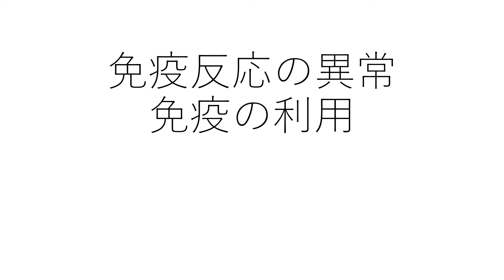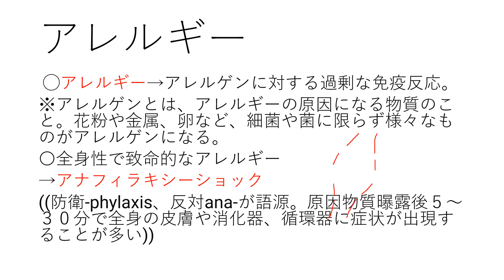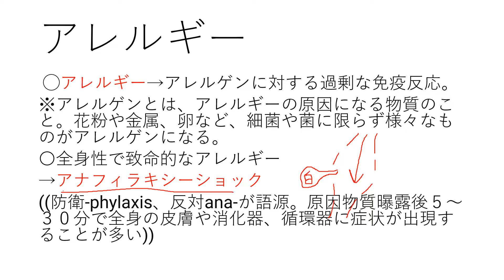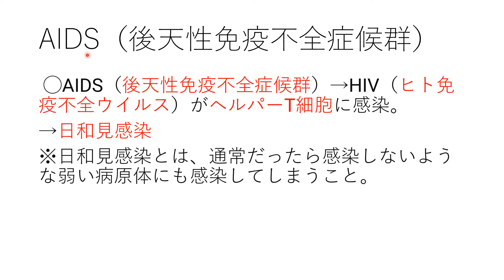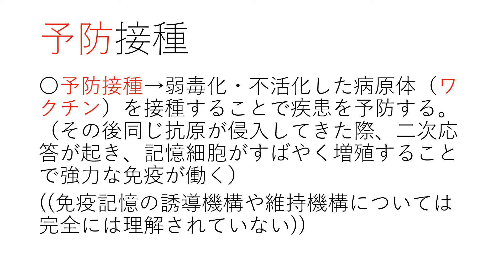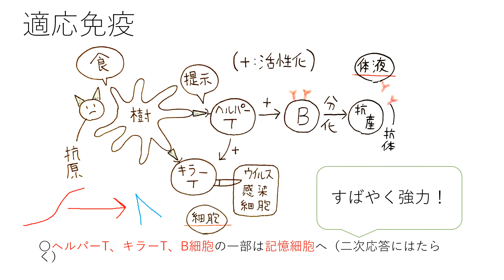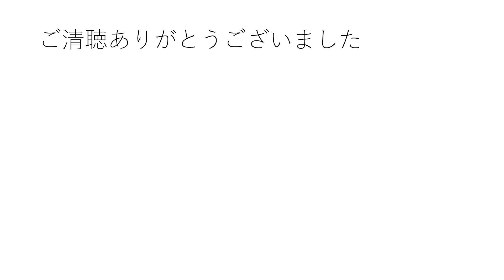免疫反応の異常と免疫の利用（アレルギーやワクチンなど） 高校生物基礎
免疫反応の異常と免疫の利用【アレルギー・自己免疫疾患・AIDS・予防接種・ワクチン・血清療法】について講義します。

＊ワクチンには、動画で説明したような種類以外にも様々な種類がある。

●本来免疫がはたらく必要のないような非自己の物質（抗原）に対して過敏に免疫が働き、体に不都合な症状が現れることをアレルギーという。アレルギーを引き起こす原因となる抗原物質をアレルゲンという。
＊免疫応答は、ふつうは、個体にとって有益なものである。しかし、免疫応答が不利益な生体反応（じんましん、ぜんそく、くしゃみ、鼻水、かゆみ）を引き起こすことも明らかになり、ギリシャ語の「変化した能力（allo + ergo）」という意味で「アレルギー」という語が提唱された。
●アレルギーは体液性免疫、細胞性免疫のどちらのしくみでもみられる。
●アレルギーには、即時型（花粉症、アナフィラキシーショックなど。体液性免疫が関わるとされることが多い）と遅延型（ツベルクリン反応、アトピー性皮膚炎など。細胞性免疫が関わるとされることが多い）がある。アレルギーの原因を含め、わかっていないことも多い。
＊即時型アレルギー（比較的速く症状が出る）・・・多くの場合、体液性免疫が関与。
＊遅延型アレルギー（比較的症状が現れるのが遅い）・・・多くの場合、細胞性免疫が関与。
●全身性アレルギー反応によるショック症状は、致命的である可能性が高く、アナフィラキシーショックとよばれる（全身性・致命的がキーワード）。
＊フランスの生理学者リシェらが、犬にイソギンチャクの毒を２度注射したところ、犬はショック症状を起こし、死んでしまうことがあった。これを「免疫とは反対」と考えた彼等は、この現象に「アナフィラキシー」と名付けた（ana-＝反対、-phylaxis＝防衛状態）。最も重篤な症状がショック（血圧が低下し、有効な血流量が低下することで生理機能が障害される状態）であるので、アナフィラキシーとアナフィラキシーショックは同義のように使われる。
＊リシェはアナフィラキシーに関する研究によりノーベル生理学・医学賞を受賞した。
＊アナフィラキシーショックを起こしている患者さんは、全身が赤いこと（全身に症状が出る）が多いので、すぐにわかるという。
＊アナフィラキシーショック時、血管拡張によって大きな血圧降下が引き起こされる。脳への血液の供給がうまくいかなくなり、致命的になり得る。医師の指導の上、アナフィラキシーショックを引き起こす可能性が高い人（または保護者、またはそれに代わりうる者）は、明らかな異常症状を感じた時点で、アドレナリンの注射ペン（いわゆるエピペン[アドレナリンを自己注射するための注射針一体型の携帯用注射キット製剤]）を自己注射することができる。アドレナリンは、血管を収縮させ、血圧・心拍数を上昇させるホルモンである。
●自分自身の細胞を抗原と認識して、免疫反応が起こる（自己の細胞が攻撃を受ける）ことを、自己免疫疾患（じこめんえきしっかん）という。
＊正確には「本来病原体などの非自己異物に対する防御機構として誘導される免疫反応が、自己の細胞や組織に対して誘導され（自己免疫）、その結果生じる細胞・組織傷害に起因する疾患」を自己免疫疾患という。
例）Ⅰ型糖尿病（ランゲルハンス島のβ細胞が抗体によって破壊される） 、関節リウマチ（詳しい原因不明）、重症筋無力症（自己のアセチルコリン受容体などに対して抗体が産生される[アセチルコリン受容体に対する抗体は、アセチルコリン受容体に結合し、神経筋接合部におけるアセチルコリンの働きを阻害する]）。
＊関節リウマチは主に関節を侵す疾患（滑膜[関節包を構成する薄い膜]の炎症を特徴とする慢性疾患）である。関節炎が長期化すると最終的には関節破壊に至り、重篤な機能障害を残す。
＊重症筋無力症では、神経筋伝達がうまく機能しない。典型的には、この疾患では、随意筋の脱力と疲労を呈する。呼吸が障害されると致命的になる。
●本来、生体には、「自己の細胞や組織由来の抗原（自己抗原）と反応しないようにする機構」が存在し、これを免疫寛容（免疫トレランス）という。自己免疫とは、自己抗原特異的な抗体やT細胞により自己組織に対する応答が惹起されている状態であり、免疫寛容が破綻していると考えられている。免疫寛容のしくみが破綻する仕組みは完全には解明されていない。
●不活化または弱毒化した病原体（ワクチン）を前もって接種しておくと、病気の予防に役立つ。このような病気の予防法を予防接種という（人工的に免疫記憶を獲得させるのである）。二次応答の応用である。
例 ）インフルエンザ、ポリオ、結核の予防
＊インフルエンザはインフルエンザウイルスが、ポリオ（急性灰白髄炎）はポリオウイルスが、結核は結核菌（細菌の仲間）が原因となる。
●結核の予防に用いられるワクチンをＢＣＧという。免疫記憶が形成されたかをツベルクリン反応でチェックする（ツベルクリンタンパク質[結核菌の細胞壁成分]が注射されると、それを記憶細胞が認識し、炎症が起こって赤く腫れる）。
●ツベルクリン反応には細胞性免疫が強くかかわることが知られている（結核菌は細胞内で増殖するので、抗体が届ない）。
●血清療法：ウマなどにワクチンを注射して抗体をつくらせておき、その抗体を含む血清を患者に注射する治療法。即効性がある。
例 ）ヘビなどの毒、破傷風の治療
＊予防接種は予防法、血清療法は治療法であるので注意。
＊獲得免疫は強力だが、発動するまでに時間がかかる。「毒蛇にかまれてしまった。よし、獲得免疫が発動するまで待とう。」などと言う人はいない。素早く死に至る毒などに対しては、獲得免疫の発動まで待てない。そのため、血清療法が有効である。
＊同じ動物由来の血清は、ふつう二度と使わない。ヒトにとって、ウサギの抗体はやはり異物であり、二度使用すると、アナフィラキシーショックが起こる危険性がある。
●HIV（ヒト免疫不全[めんえきふぜん]ウイルス）はヘルパーT細胞に感染してこれを破壊するため、細胞性免疫や体液性免疫のはたらきが低下し、通常感染しないような弱い病原体にも感染してしまう（日和見感染[ひよりみかんせん]という）。このような疾患をエイズ（AIDS[後天性免疫不全症候群：こうてんせいめんえきふぜんしょうこうぐん]）という。
＊HIVとエイズを混同しないように。
ウイルス名：HIV（Vはウイルスの頭文字）…正式名称はヒト免疫不全ウイルス
疾患名：エイズ（AIDS）…正式名称は後天性免疫不全症候群
＊後天性免疫不全症候群は単語を分けて考えると覚えやすい。
「後天性（後から備わってしまった）」「免疫不全（免疫のしくみがよく働かなくなる）」症候群
●細胞性免疫では、キラーＴ細胞が、直接ウイルス感染細胞などを殺傷する。
①樹状細胞が食作用で抗原を取り込み、ヘルパーT細胞とキラーT細胞に抗原提示を行う。
②ヘルパーＴ細胞がキラーＴ細胞を活性化させる。
③キラーＴ細胞が抗原に感染した細胞を直接殺傷する（ヘルパーＴ細胞はマクロファージなどの食細胞を活性化させる）。
●体液性免疫では、Ｂ細胞が抗体産生細胞に分化し、抗体を分泌する。
①樹状細胞が食作用で抗原を取り込みヘルパーT細胞に抗原提示を行う。
②ヘルパーＴ細胞がＢ細胞を活性化させる。
③Ｂ細胞が抗体産生細胞に分化し、抗体を体液中に分泌する。
＊「生産（せいさん）」ではなく「産生（さんせい）」なので注意！
④抗原と抗体は抗原抗体反応を起こす（そしてマクロファージが食作用で排除する）。
●適応免疫のスライドに、同一のヘルパーT細胞がキラーT細胞とB細胞を活性化するような図が描かれているが、実際はそれぞれの細胞を活性化するヘルパーT細胞は異なる。ヘルパーT細胞は産生するサイトカインにより、2種類のサブセット（TH1、TH2）に分類される。T H 1の産生するサイトカインは主としてキラーT細胞を活性化し、T H 2の産生するサイトカインは主としてB細胞の抗体産生を促進する。また、B細胞自身も抗原を取り込んで活性化する（T細胞は提示された抗原しか認識できないが、B細胞は自身のBCRで直接抗原を認識する）。
●白血球は、免疫の過程で血管の壁を広げる（炎症など）。それが過剰に広がりすぎると、血圧が極度に低下し（ホースは太いほど流れは遅くなる）、脳に血液が行かず命にかかわる。アナフィラキシーショックを起こしている人を立たせてはいけないのは、脳へ血液がいかなくなるからである。
エピペンは、アドレナリン注射である。アドレナリンで血圧をあげ、血圧低下による危険な状態を防ぐ。
●BCGは結核に対するワクチンである。Bは菌（バチルス）、CとGは学者の名前（カルメットとゲラン）の頭文字。ツベルクリン反応が陽性になったら、強い免疫反応が起こっているということなので、結核に対する免疫記憶ができたと判断される。
結核菌はマクロファージに捕食されても、ファゴソームとリソソームの融合を阻害し、リソソームから自身を守る。そのような抗体の届かない細胞内で増殖する病原体を退治するためには、細胞ごと殺傷する細胞性免疫が大切になってくる。なので、入試などでは、ツベルクリン反応には細胞性免疫が関わるとよく言われる。
●動物に1回目の抗原刺激をあたえたときの免疫応答（一次応答）が減衰した後に、同じ抗原や類似の抗原で再刺激するときに起こる反応を二次応答という。一次応答において活性化されたT細胞やB細胞の一部が、記憶T細胞や記憶B細胞へと分化し、一次応答後も体内で生き残る。二次応答においては、これらの細胞がふたたび同じ抗原によって活性化されるため、一次応答に比べて急速で強い反応が起きると考えられている。

0:00 タイトル
00:06 アレルギー・アナフィラキシー
02:22 自己免疫疾患
03:17 AIDS
04:09 適応免疫の復習・HIV
05:18 予防接種・ワクチン
08:29 血清療法